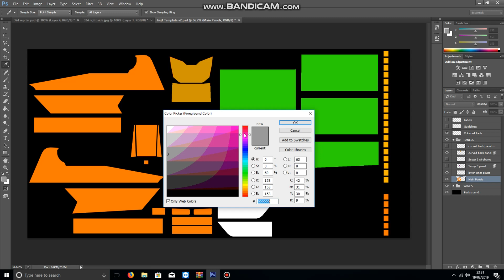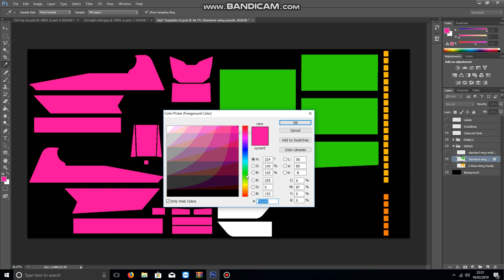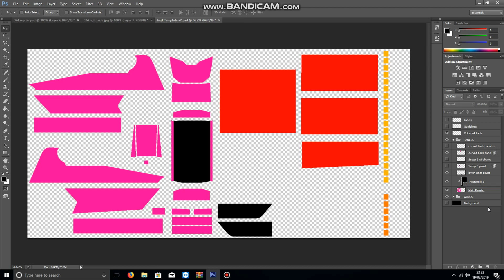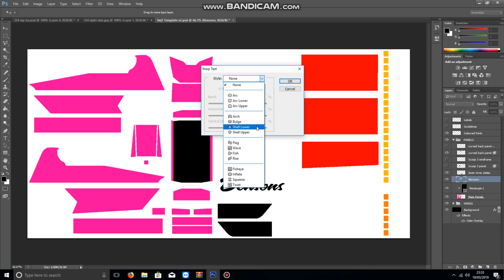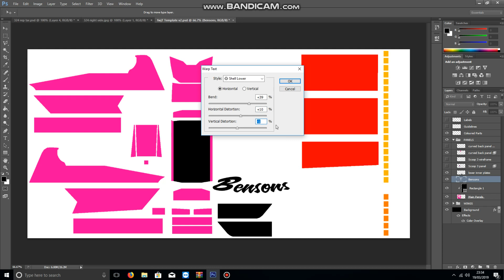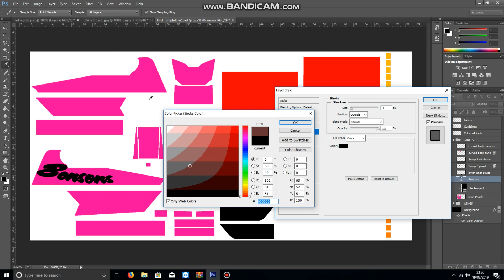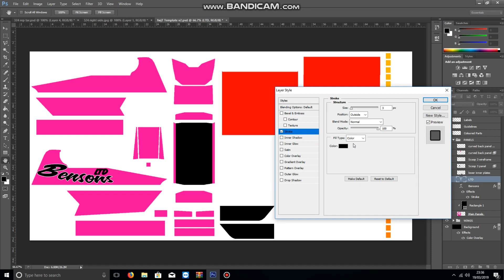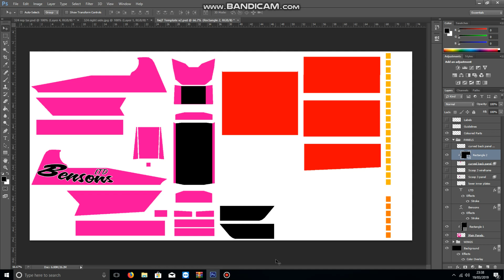new brisca f1